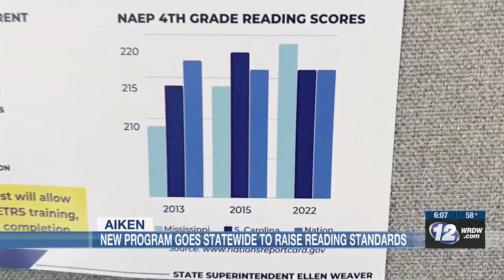S.C. Gov. Henry McMaster visits elementary school in Aiken